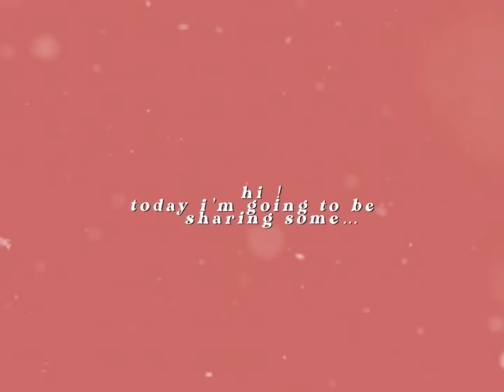christmas overlays for editing | marvelsvsp